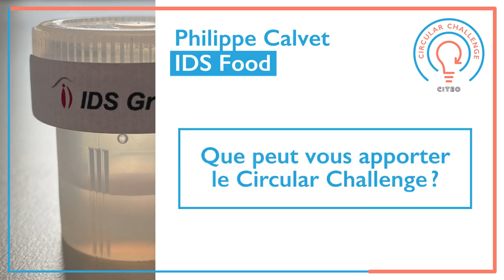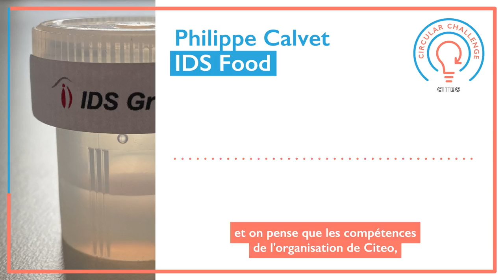IDSFood - Circular Challenge 2021